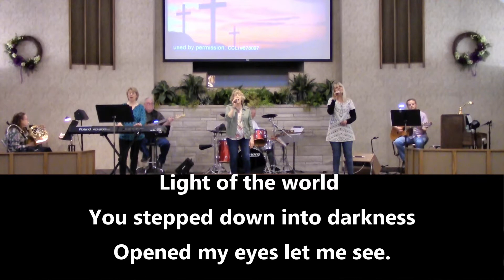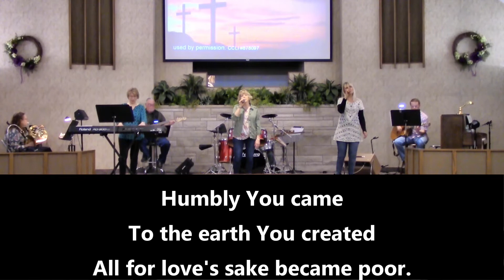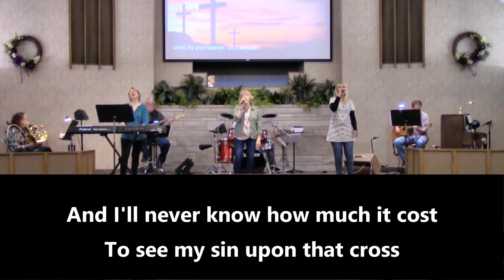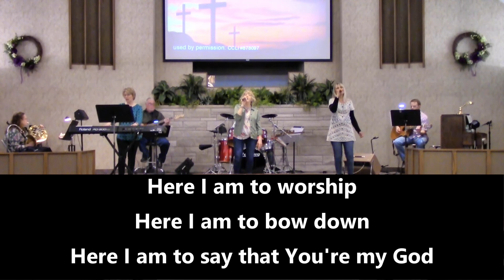Here I Am to Worship - Led by LPCC Praise Band